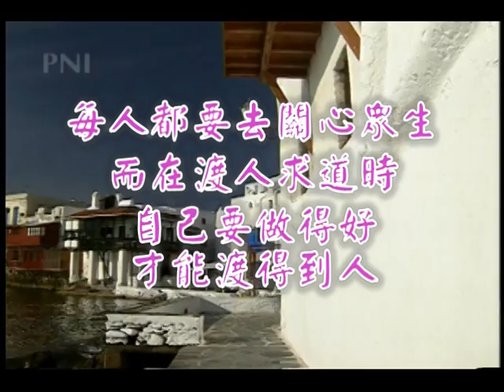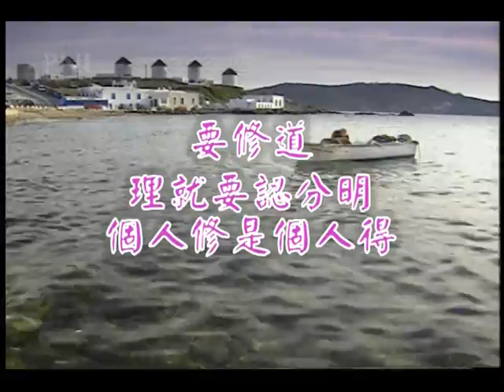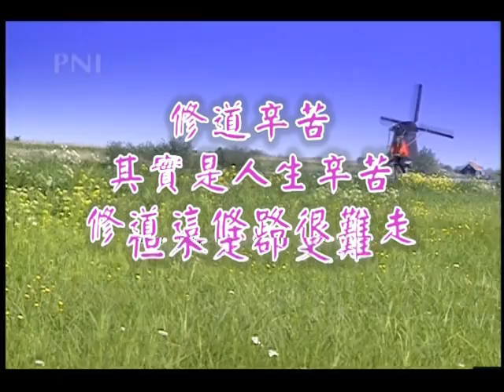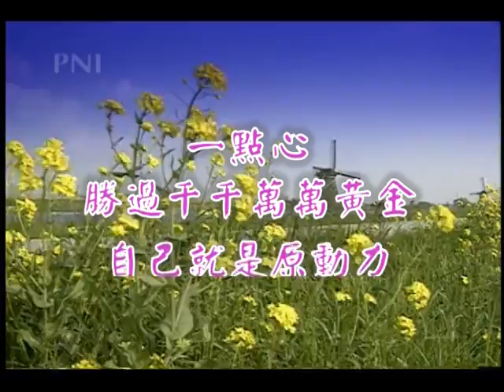01bE法會的日子(重逢日子)(演奏-女)